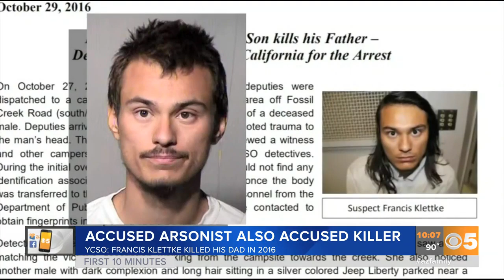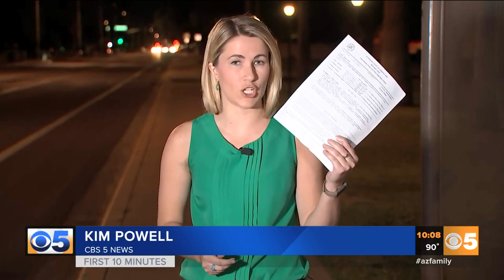Suspected arsonist could also be a killer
Man arrested in car arson case is also a murder suspect.